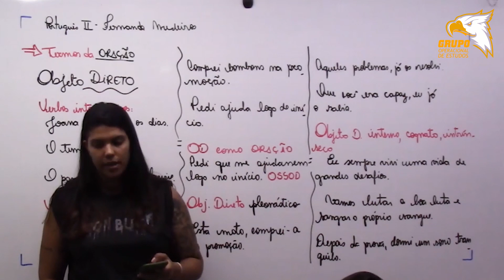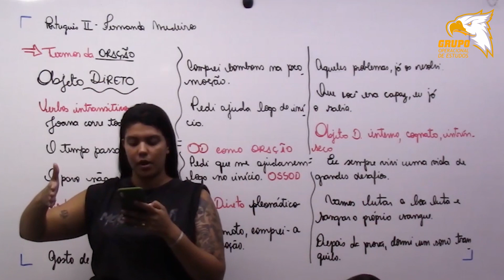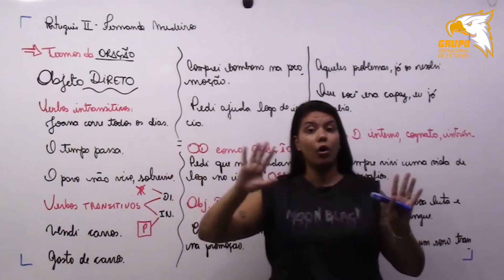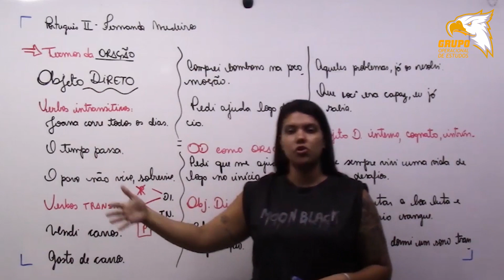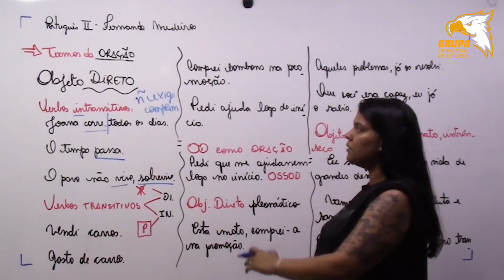PORTUGUÊS - TERMOS DA ORAÇÃO OBJETO DIRETO PARTE 2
Estrada da Cachamorra, 350 – Bloco 1 / 424.